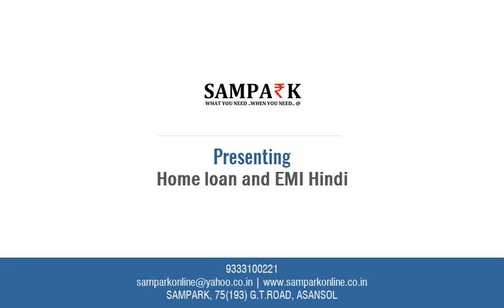Home loan EMI vs SIP